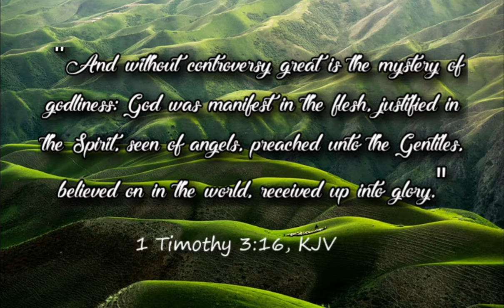HE Is MORE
Audio from "Heaven Is Home" by The Larry Nelson Family